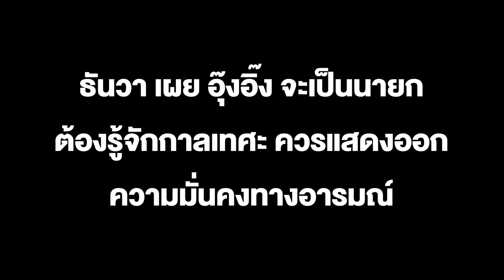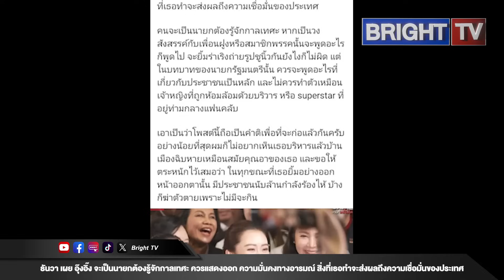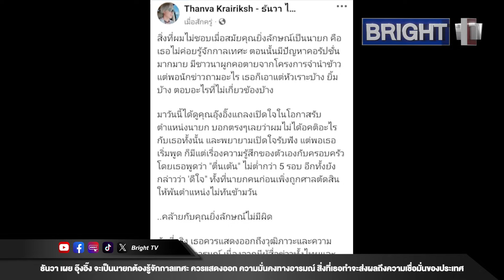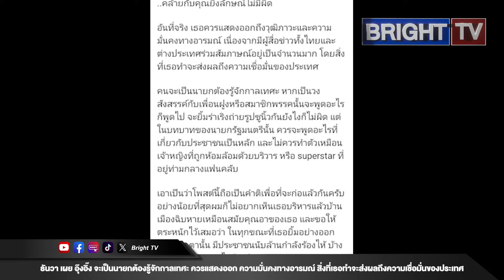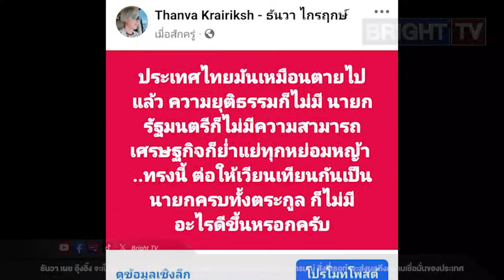ธันวา เผย อุ๊งอิ๊ง จะเป็นนายกต้องรู้จักกาลเทศะ ควรแสดงออกถึงวุฒิภาวะ ความมั่นคงทางอารมณ์